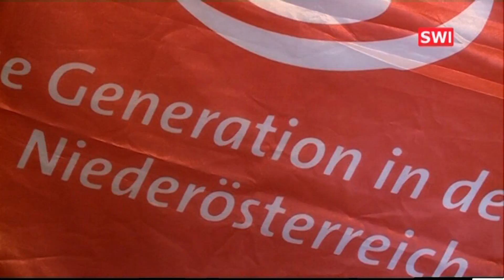"Playstation" Fußball-Jugendturnier im Felmayer Stadl Schwechat